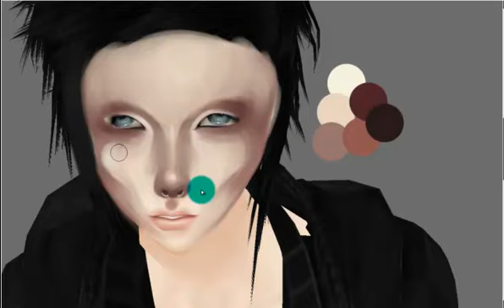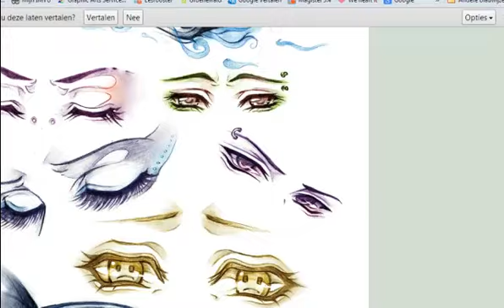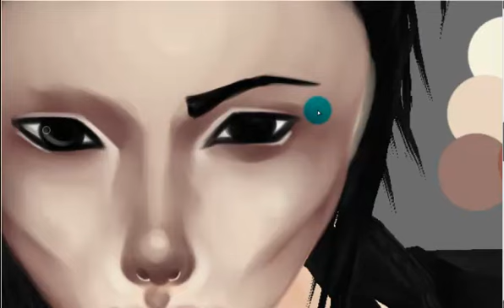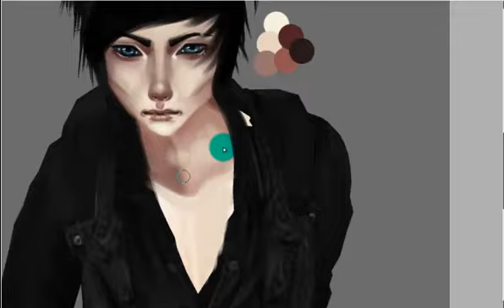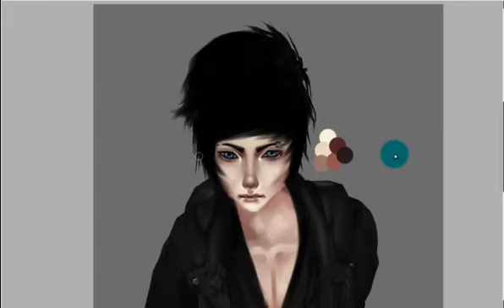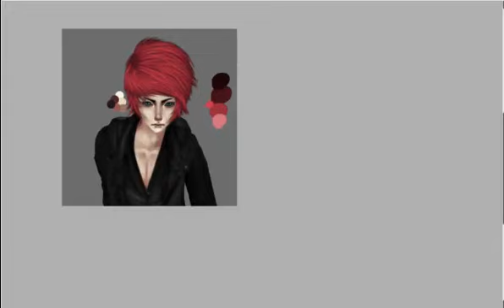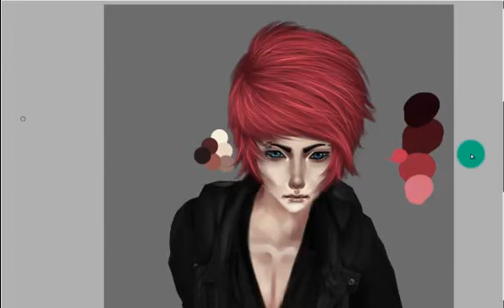FOR MY LOVELY SELF AHAHAH.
Took about 1 hour and 26 minutes well this recording took 1 hour and 26 minutes so WELL IT TOOK LONGER BUT ENJOY THE BEAUTIFUL MUSIC.